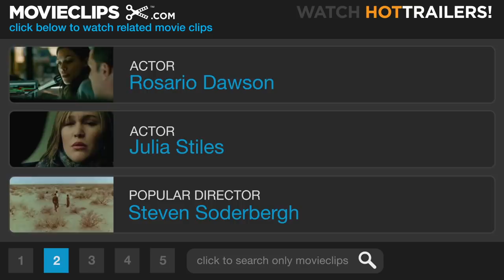Down to You (8/12) Movie CLIP - Partying with Jim Morrison (2000) HD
CLIP DESCRIPTION:
At a house party, Al (Freddie Prinze Jr.) finds a wannabe Jim Morrison (Ashton Kutcher) hitting on his girlfriend Imogen (Julia Stiles).

FILM DESCRIPTION:
This Big Apple-based romantic comedy charts the tumultuous relationship between liberal arts student and budding chef Al (Freddie Prinze Jr.) and his first girlfriend, Imogen (Julia Stiles), a self-possessed freshman who wants to become an artist. After meeting in a bar, the pair jump into a giddy, passionate affair that's grown-up enough to include face time between the young lovers and Al's DJ mom and TV-chef dad (Henry Winkler). After a summer abroad, however, Imogen feels like the relationship is robbing her of her youth, and the couple must struggle with romantic and domestic growing pains. Meanwhile, their wacky friends -- who include porn stars (Selma Blair and Zak Orth), stoners (Rosario Dawson), a mullet-haired lunkhead (Shawn Hatosy), and a Jim Morrison look-alike named Jim Morrison (Ashton Kutcher) -- provide laughs, advice, and sexual temptation. The debut film from writer/director Kris Isacsson, the teen-themed Down to You marked a change of pace for normally grown-up Miramax Films. In addition to a slew of recent rock and pop, the film prominently features music from such downtown New York fixtures of the past decade as Deee-Lite ("Groove is in the Heart") and Cibo Matto ("Moonchild").

CREDITS:
Cast: Ashton Kutcher, Zak Orth, Freddie Prinze Jr., Selma Blair, Rosario Dawson, Julia Stiles
Director: Kris Isacsson
Producers: Bobby Cohen, Hugo Heppell, Trish Hofmann, Jason Kliot, Jeremy Kramer, Joana Vicente, Bob Weinstein, Harvey Weinstein
Screenwriter: Kris Isacsson